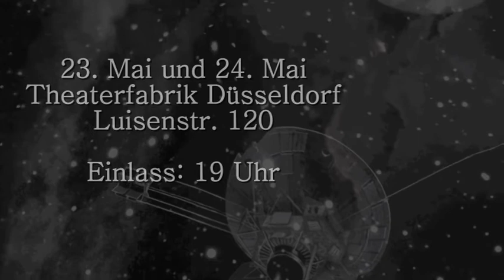Krokette Meteor - Trailer - (TheaterMenschen Düsseldorf)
Neustes Stück „Krokette Meteor“ der TheaterMenschen Düsseldorf.

23. und 24. Mai in der Theaterfabrik Düsseldorf

27. Mai im Jungen Theater Leverkusen

Wer sind wir? Wir: Isabel E., Manuel S., Leonie S.-P., Mascha Z., Friedrich S. und Maike F. sind die TheaterMenschen aus Düsseldorf. Wir sind eine freie, sich selbst anleitende Gruppe, die sich im Dezember 2013 an der Fachhochschule Düsseldorf gegründet hat. Erneut haben wir ein eigenes Stück geschrieben und Ihr seid alle herzlichst dazu eingeladen, wir freuen uns auf euch!

Kurze Zusammenfassung des Inhalts: "Im gentrifizierten Ostwestfalen treffen sich Aurora, Charlotte, Tamara, Elen und Finn in Bernds Bar,  'der Krokette'. Jeder hat seine Gründe, in dieser Bar zu sein, ist es ein Traum, die Sehnsucht nach dem hauseigenen Pfefferminzlikör oder ein verlockendes Jobangebot. Werte und Vorstellungen werden in der Krokette hinterfragt, es ist ein Drängen nach der eigenen Persönlichkeit, katalysiert durch den Harndrang, den jeder verspürt, denn seit einigen Wochen ist das einzige WC von Kassandra, der Tochter des Besitzers, belegt. Kassandra und ihr Plan spielen vor allem bei der Suche der eigenen Persönlichkeit der Protagonisten eine wichtige Rolle. Klar ist, es gibt nur eine Möglichkeit, die Krokette Meteor wieder zu verlassen und dies kann nur durch die Personen selber gelingen."